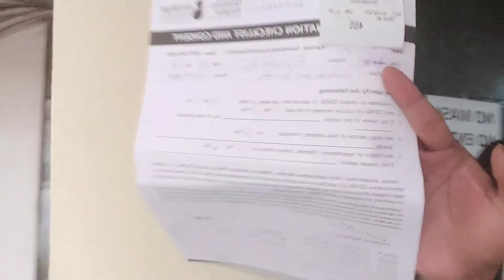Weekend Staycation at Novotel Convention Center Hyderabad | Luxury Staycation| Poonam Panchey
Hello friends

This vlog is from my staycation at Novotel Convention center Hyderabad on weekend. I literally spent my time there just relaxing (and vlogging) . Sharing my experience from luxury 5 star staycation in Hyderabad and also got vaccinated

Also don't forget to press 🔔 icon to get notify from me.

Topic : Weekend Staycation at Novotel Convention Center Hyderabad | Luxury Staycation| Poonam Panchey